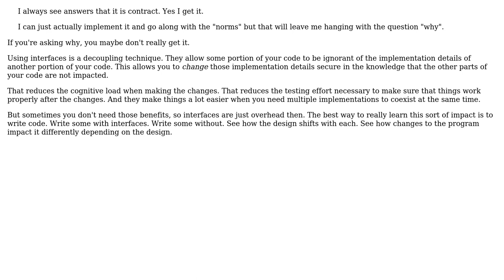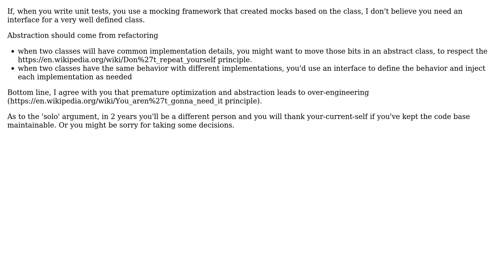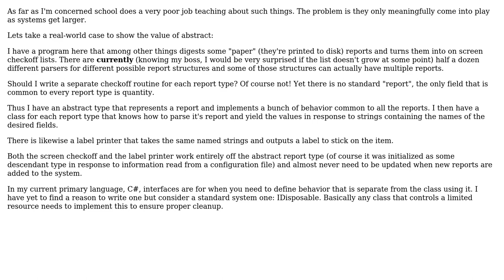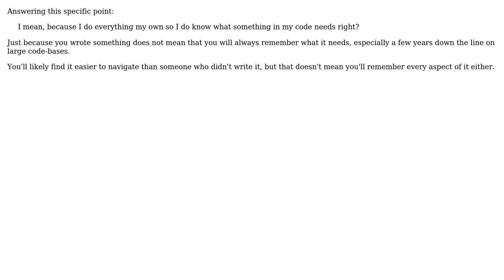Another "Why use Abstract/Interface" question. But I'm a solo developer. Why use it?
Software Engineering: Another "Why use Abstract/Interface" question. But I'm a solo developer. Why use it?

With thanks & praise to God, and with thanks to the many people who have made this project possible! | Content (except music & images) licensed under CC BY-SA | Music | Images & others | With thanks to user Telastyn user Loren Pechtel user jen user JacquesB user HiredMind user Andrei Epure and the Stack Exchange Network Trademarks are property of their respective owners. You are responsible for your own actions.